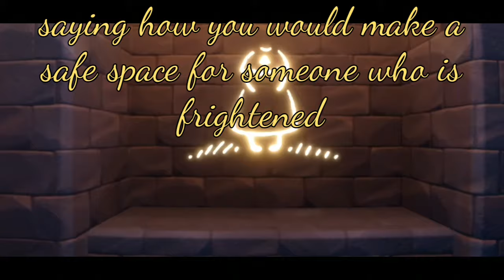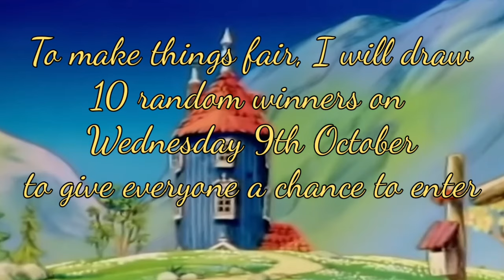ad Season of Moomin giveaway - Sky: Children of the Light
With huge thanks to thatgamecompany, and the Sky Creator Troupe, I have 10 passes to give away for the Season of Moomin.

To enter
leave a comment on this video saying how you would make a safe space for someone who is frightened
(or not, it's just for fun, and all winners will be selected randomly, so any comment will enter you once per person)

For example, I try to make it known that this is a safe place you can relax in and enjoy exploring

If you win,
I will reply to your comment
asking for your discord
so I can DM you a SkyCode and time that works for us to gift the pass,
it will be from my channel,
to avoid scammers it will only be from maelstromsky

To make things fair, I will draw 10 random winners on Wednesday 9th to give everyone a chance to enter! So be sure to comment before
Wednesday 9th October 12am PDT (UTC-7)
to be counted
(reset time)

Please note that these cosmetics and videos were recorded in Beta, so anything could change with live.

Winners must collect their season pass in game from when the season starts.
They will need to arrange to meet me in game to receive it.
I cannot guarantee to be able to give them the season pass on the first day of the season although I will make every effort.
Winners who have not responded to their DM by the start of the season will be ineligible and the competition will be redrawn.
You may only enter once. Duplicate entries will be removed
If you already have a season pass, you will not be able to receive one from me. No alternative is offered. If you were to win and already have a season pass, I will redraw.
You will need a Sky account and you will need to have been my friend for three days before I can gift you the pass.
Entry is free, you do not need to make any purchase to take part in the giveaway
Winners must receive the gift themselves and may not request for it to be given to someone else.
A record of the usernames of the winners will be taken and will be available on request (this is a legal requirement here to prove that the giveaway actually happened)